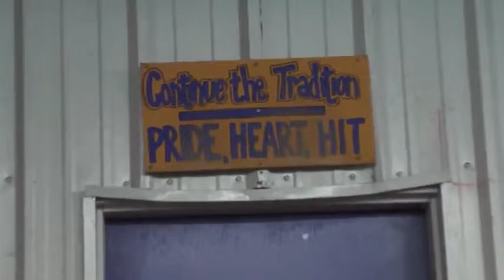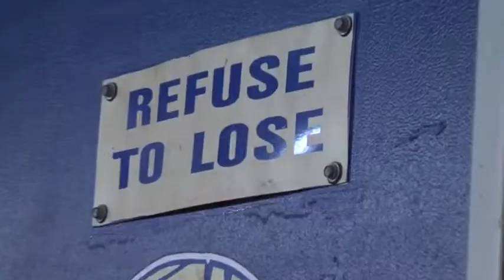HSFT19 Stop #14 -- Bruce Trojans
The offseason for Bruce is built around one phrase, "Work to Win."